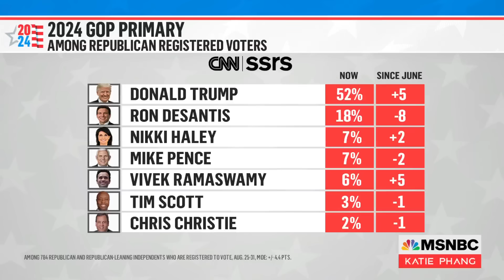Why Republican voters are just not that into Gov. Ron DeSantis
Although Trump and Desantis share many similar traits, including their "war on everything woke", the twice-impeached, quadruple indicted, disgraced one term ex-president still holds a commanding lead in the polls, while Florida Governor Ron Desantis consistently trails in second place.